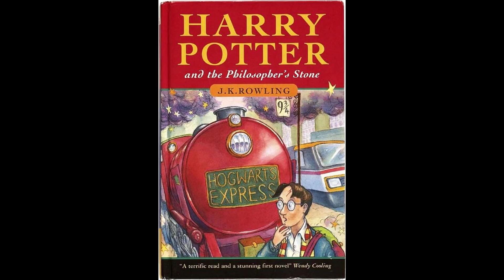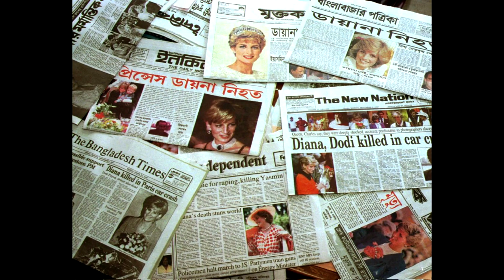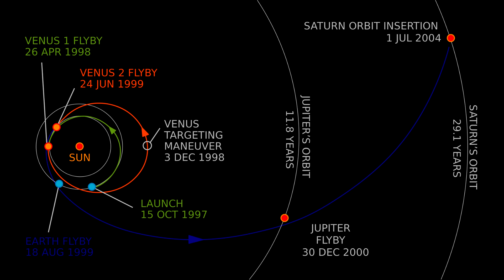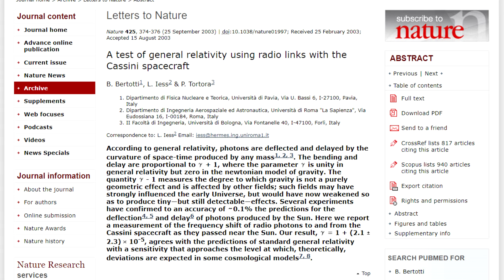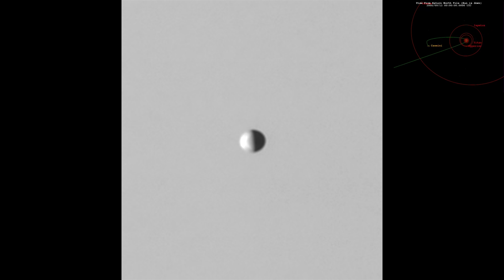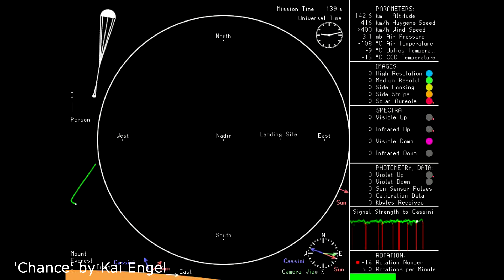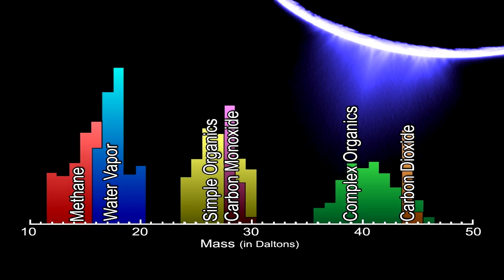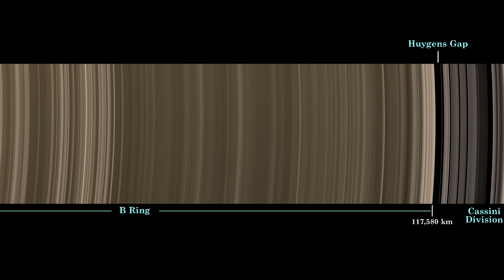Looking Back On The Cassini-Huygens Mission to Saturn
Originally launched in 1997 the Cassini-Huygens mission was one of the largest space probes ever, a massive space exploration mission which would spend over a decade orbiting Saturn and sending back over 600 gigabytes of scientific data.

Using data and images from NASA's Cassini team I talk about the voyages.
(and yes I mispronounce a couple of moon names)

'daemones'
'daedalus'
'Chance'
'Denoument'
'modum'
'periculum'